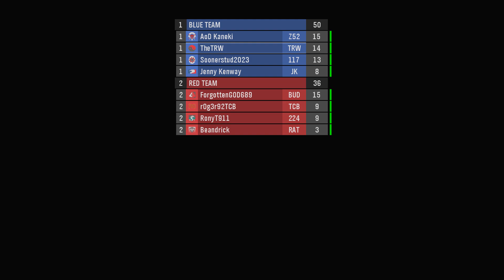Playing some SWAT for better aim practice Ep.37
playing some swat for better aim

Yet another gameplay video :D

a good game of swat

game of halo reach swat

good ol fashioned game of swat on reach

jumping into swat matches like

halo reach multiplayer no commentary

halo reach one of the most fun games today

halo reach multiplayer today

halo reach multiplayer video today

halo reach online multiplayer no commentary

no commentary halo reach multiplayer

playing some halo man

playing some halo reach

playing some halo reach today

having fun on halo reach

i still got skill on halo reach

halo reach is amazing in 2022

halo reach in 2022

this swat game was close but not close enough

swat on halo reach 3v4 close game

Some fun times versus a full team versus a not full team